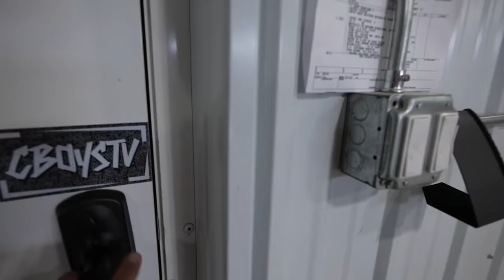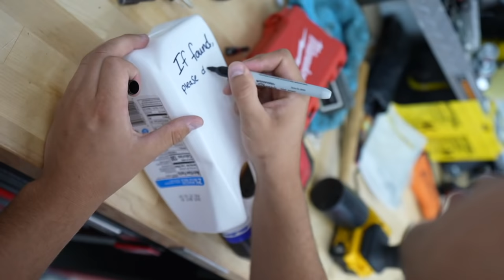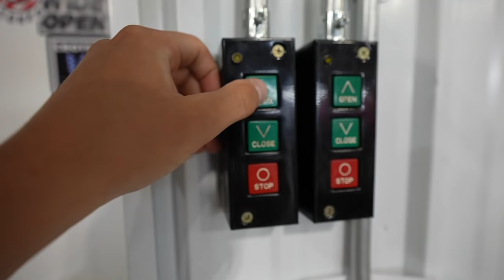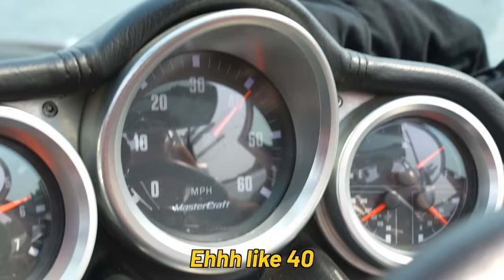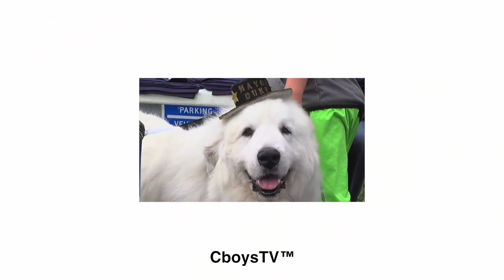Snowmobile Sinks to Bottom of the Lake *Recovery Mission*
Water Skipping my Snowmobile and then Sinking it to the bottom of the lake and recovering it with my friends.

In todays video, CJ water skips his snowmobile around the whole lake and then Ben gives it a try and ends up sinking it 15 feet down! We go on a recovery mission and dive down to retrieve it and get it back up and running again!